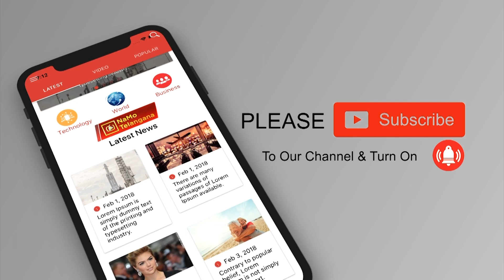Paramount Water Pumps ll water motor wholesale market in Hyderabad ll Best Water Pump for home use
Best Water Pump for home use
Shop Address
Paramount  Water Pumps
Opp: Municipal Complex, Pillar No: A 1346, Putli Bowli, Jambagh, Near Koti Medical Collage, Hyderabad T.S.

నమో తెలంగాణ యూట్యూబ్ ఛానల్ లో మీ బిజినెస్ కి సంబంధించి  ప్రమోట్ చేయాలి అనుకుంటే మమ్మల్ని సంప్రదించండి..

10 Best Water Pumps
Nalla Motors
Water Pump Company in  Telugu
Water Pump price in Telugu
p